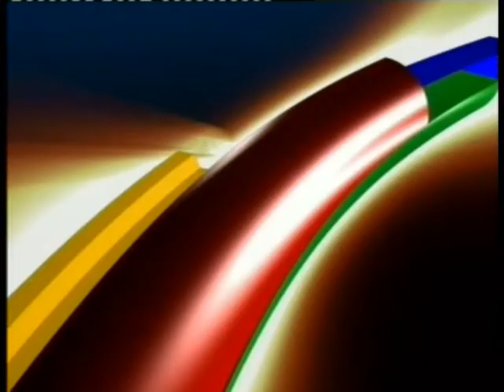JOSE LUIS PEPE PALEARI MANO A MANO PROG11